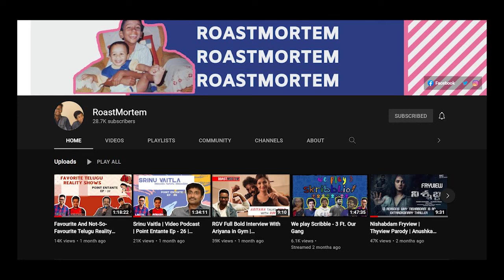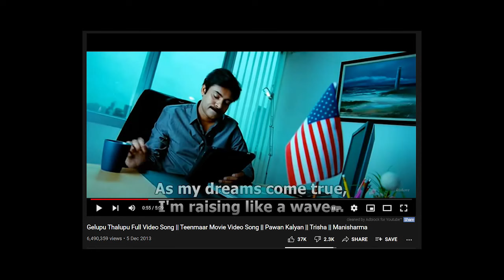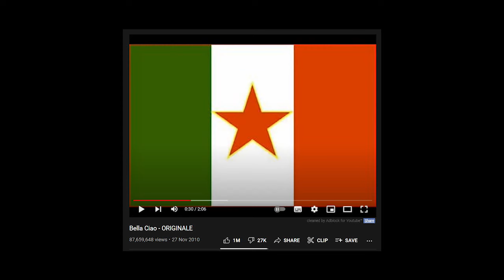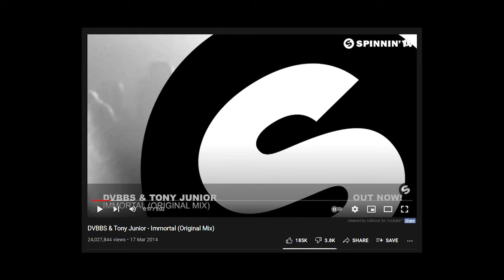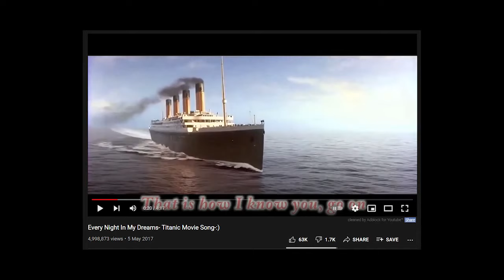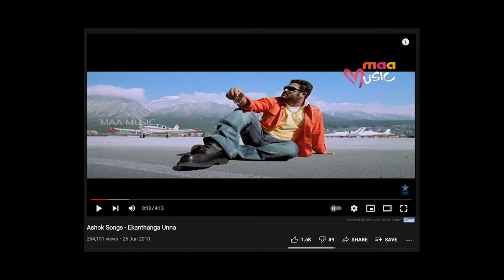Talking about Melody Brahma ManiSharma with Likith Sai | @RoastMortem | Chitra Alochana Podcasts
Andariki Namaskaram! Hello Listeners!

In this episode, we have Likith Sai joining us from Roast Mortem to talk about the OG, Melody Brahma Mani Sharma. We talked at length about his songs, the impact he has created and the niche he has in the market. We have referenced a lot of songs and thus have created playlists too, please do check them out.

Timestamps:
1 - 00:00 - Intro
2 - 01:52 - Childhood Memories associated with Mani Sharma songs
3 - 23:35 - Commercial Songs King
4 - 45:35 - Hero Intro Songs
5 - 57:15 - Gunasekhar and Mani Sharma
6 - 1:10:40 - Copying Songs
7 - 1:24:00 - Favourite BGMs
8 - 1:29:20 - Favourite Songs
9 - 1:44:05 - Closing Thoughts
10 - 1:46:20 - Outro

Happy Listening!